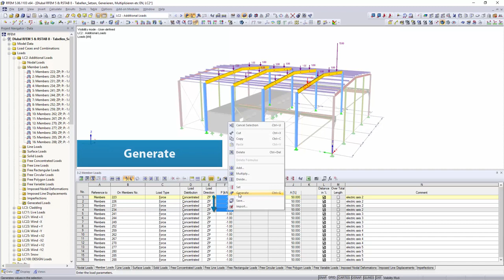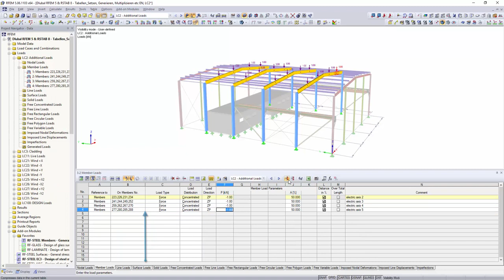[EN] Dlubal RFEM 5 a RSTAB 8 - Tabulky: Nastavit, vygenerovat, násobit atd.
V následujícím textu jsou popsány některé funkce a řídicí příkazy pro zadávání z tabulky.